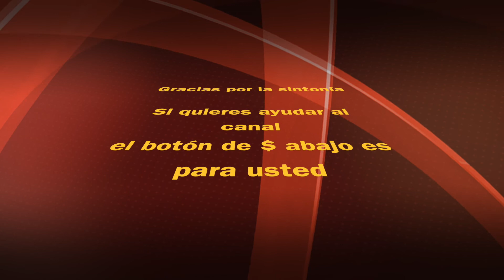Enchiladas con lo que tienes en el frio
En esta receta te enseño a hacer enchiladas fácilmente con las sobras del día anterior. Te va a quedar delicioso y es super fácil y nada se desperdicia.
Obtenga la receta escrita aquí: .